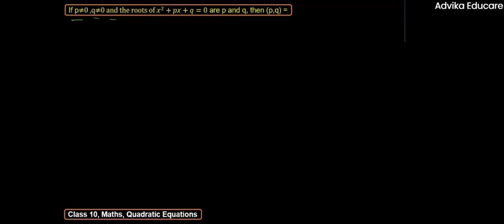If p ≠ 0, q ≠ 0and the roots of x² + px + q = 0 are p and q then find( p ,q)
NCERT Solutions for Class 10 Math's Chapter4 Quadratic Equations are explained in this video. For students asking about" Chapter 4 Quadratic Equations "Advika Educare" presents to you the What and how the Use of Quadratic Equations in this chapter...….